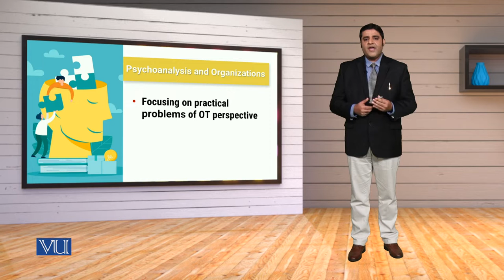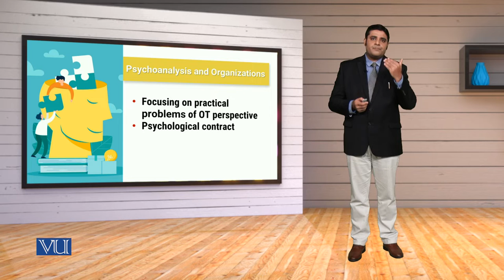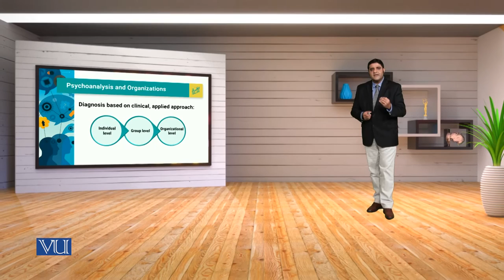MGT714_Topic022 | Leadership, Emotional Intelligence & Decision Making